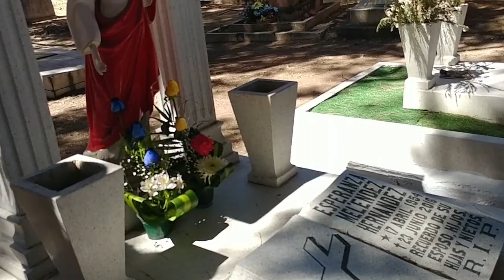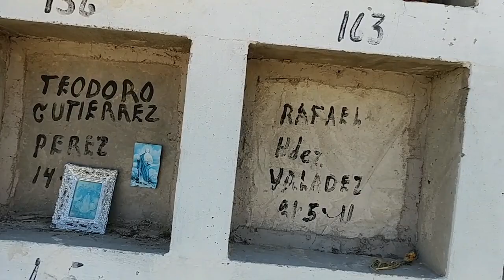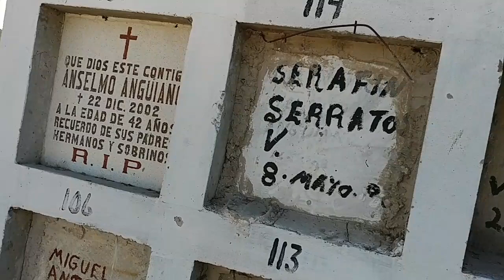Ultimos dias en mexico🌵 Centro de Leon/ San juan de los lagos🌵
Les comparto un poco de mis ultimos dias en mexico. Centro de Leon. San juan de los lagos. Todo un poco variado. No olviden

🌵compartir

siganme instagram

lllauris1